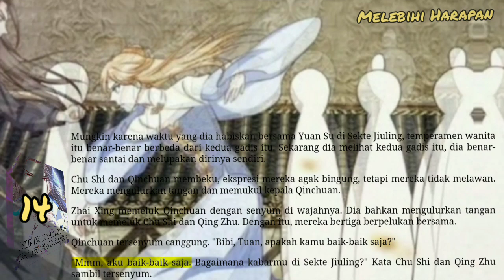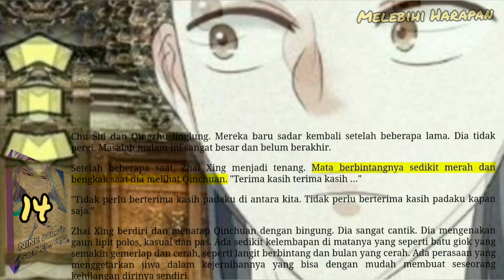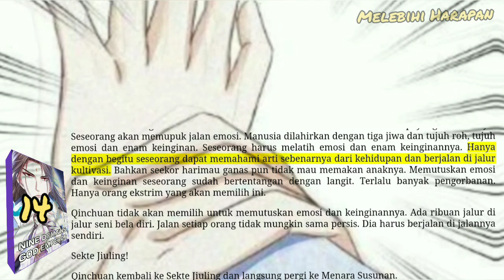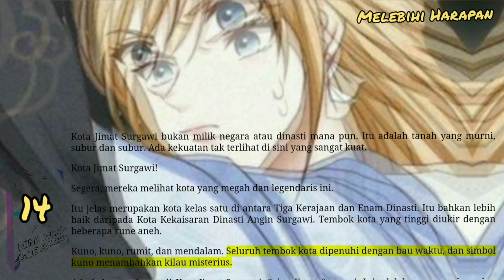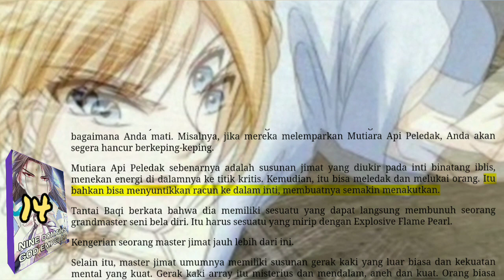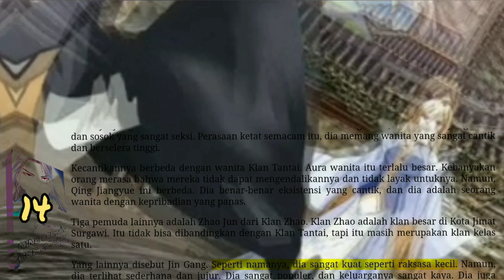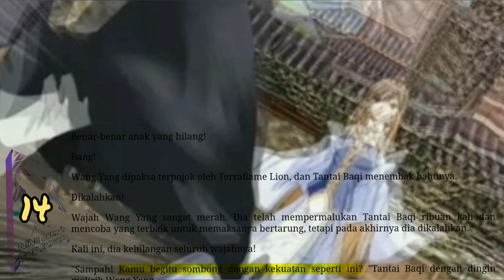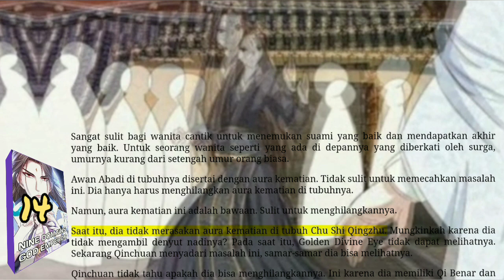Melebihi Harapan, NDGE 14